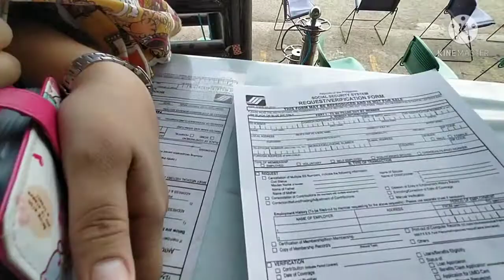VACCINE FOR RABIES / BAKUNA SA KAGAT NG PUSA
Pangalawang schedule ng bakuna sa kagat ng pusa. At ito ang ganap sa buong araw namin. March 9, 2021